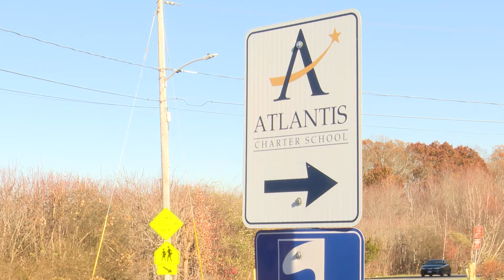VIDEO NOW: Fall River charter school staffer accused of ‘inappropriately’ messaging student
In a letter to parents, the school’s executive director, Robert Beatty, said they received “sufficient information to determine that an Upper School staff member was inappropriately communicating online with someone the staff member believed was a high school student.”